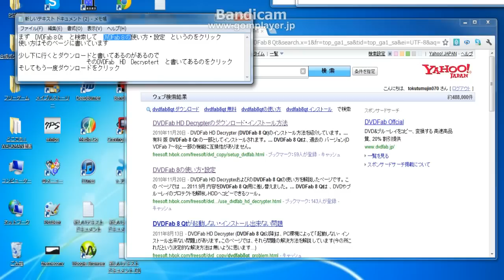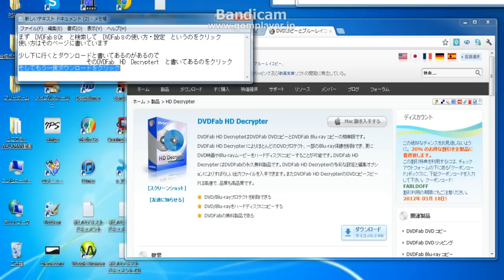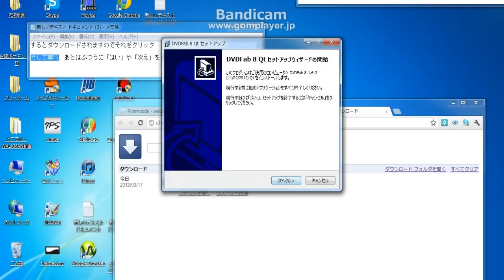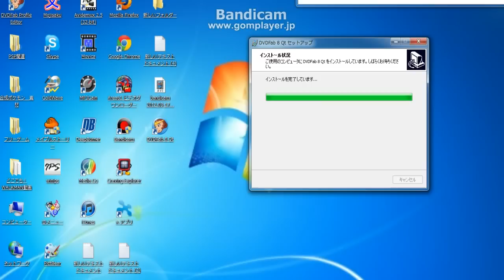無料でDVDのコピー保護を解除してDVDに焼くためにいるアプリ（無料）①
何か質問があればコメントに書いてください　拡大してご覧ください
　　　　　　～が分からないというコメントにはその人に直接メールをしますのでご了承ください。